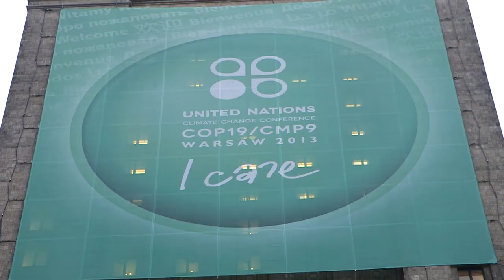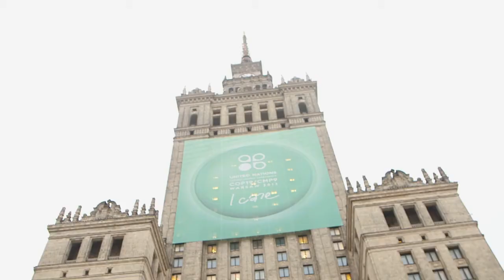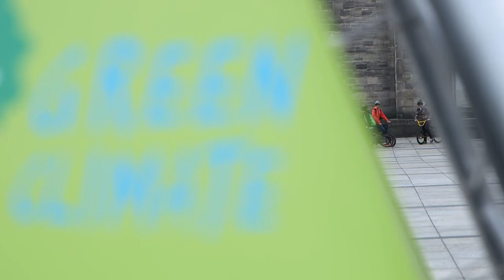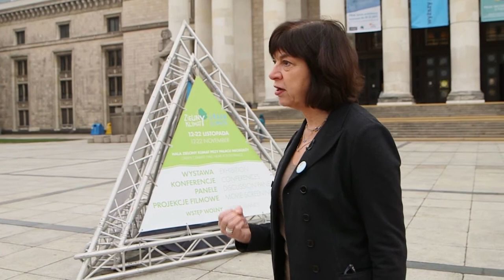Green Corner Interview - COP19 - Mutig sein! / Be courageous!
Im wöchentlichen Green Corner Interview spricht Rebecca Harms über aktuelle europapolitische Themen.
In the weekly Green Corner interview Rebecca Harms talks about European political topics of today (subtitles available)